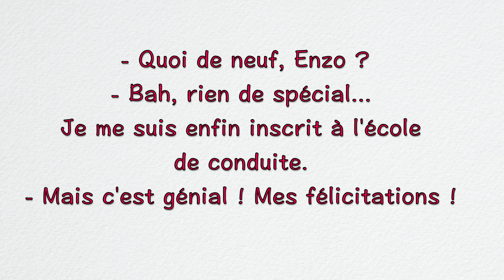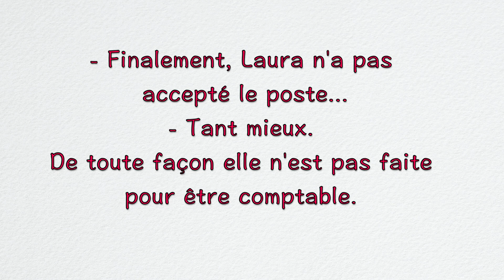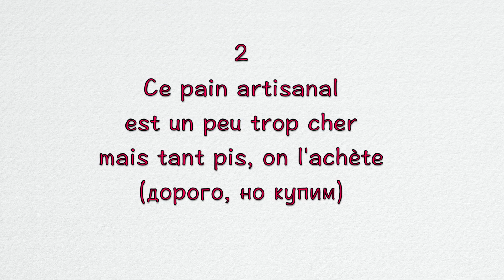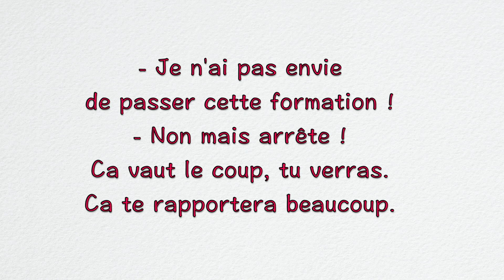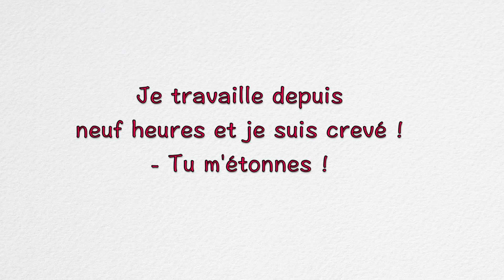Разговорный французский | Французский словарь | 5 коротких разговорных фраз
5 коротких разговорных французских фраз. Польза зашкаливает!

Вы наверняка были в такой ситуации, когда хочется ответить на французском в более разговорном непринужденном стиле. Это видео я создала специально для этой цели. Я научу вас разговорному французскому и приведу примеры фраз, где вы сможете их использовать.

1. Quoi de neuf ? - что новенького?
Его другой эквивалент
quoi de beau ? - что хорошего?

Этот вопрос часто задается между хорошими друзьями.

Например,
⁃ quoi de neuf, Enzo?
⁃ Bah, rien de spécial. Je me suis enfin inscrit à l’école de conduite.
⁃ C’est génial! Mes félicitations.

Часто буква Е в предлоге DE выпадает, это придает выражению большую неформальность.

2. Tant mieux
Синонимы на французском: Heureusement, c’est bien comme ça
К счастью, хорошо что так, тем лучше

⁃ Finalement, Laura n’a pas accepté le poste...
⁃ Tant mieux. De toute façon elle n’est pas faite pour être comptable.

3. Tant pis
Является прямой противоположностью предыдущего выражения.
Жаль, эх, тем хуже, как есть так есть.

Но у этого выражения есть два оттенка смысла.

1)
Il n’y a plus de pain mais tant pis
Хлеба больше нет, ну как есть.

2) Ce pain artisanal est un peu cher mais tant pis, on l’achète.
Этот фермерский хлеб дороговат, но ладно уж, мы его купим.

То есть в первом предложении, оттенок действительно отрицательный, хлеба нет и мы за ним уже не пойдём в магазин.
А во втором жаль, что он такой дорогой, но мы его все-таки его покупаем.

4. Ça vaut le coup - это того стоит
Ça ne vaut pas le coup - это того не стоит

То есть стоит ли результат затраченных усилий.
Например,
⁃ Je n’ai pas envie de passer cette formation.
⁃ Non mais arrête ! Ça vaut le coup, ça te rapportera beaucoup, tu verras

Ça vaut pas le coup d’aller à cette soirée, je sais qu’il y aura pas de fête.

Обратите внимание что здесь используется глагол valoir (иметь ценность), а не vouloir (хотеть) поэтому мы говорим vaut а не veux.

5. Tu m’étonnes
Используется, когда человек говорит что-нибудь очевидное.

Например,
- Je travaille depuis neuf heures et je suis crevé
- Tu m’étonnes !

Очень надеюсь, это видео помогло вам узнать пару новых разговорных выражений французского языка.

Всем прекрасного изучения французского  🥐